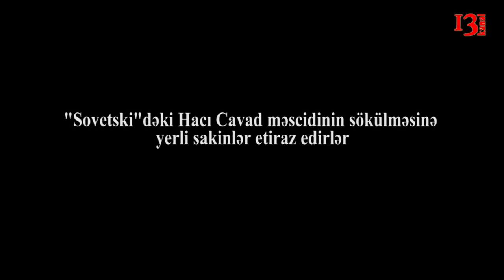"Allahın evini yıxanın evini yıx, əmr verənin evini yıx!"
Bu gün Sovetskidə yerləşən Hacı Cavad məscidini sökmək istəyərkən dindarlarla polislər arasında qarşıdurma baş verib